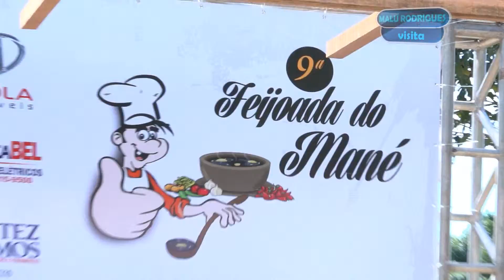Programa Malu Rodrigues Visita a 9ª Edição da Feijoada do Mané